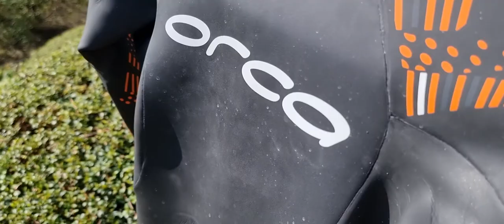Test Swimming Wetsuit Review - What is the best Swimsuite?